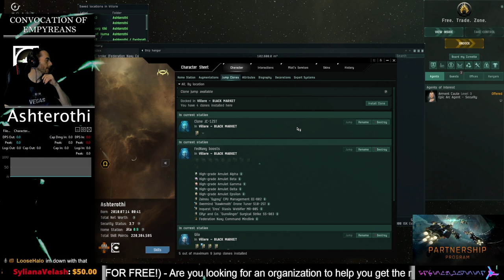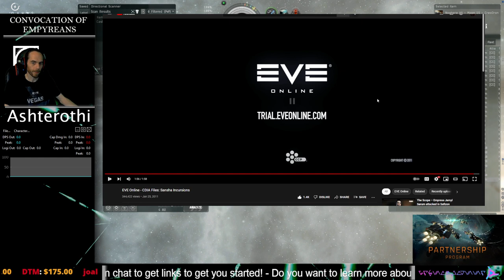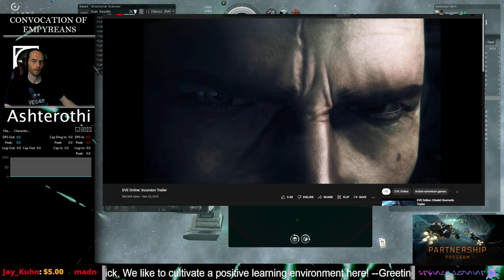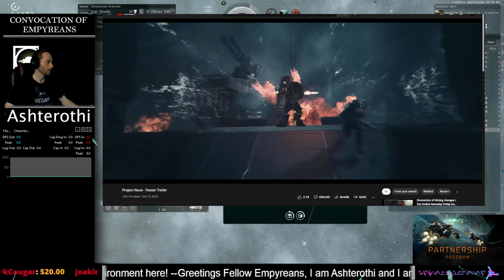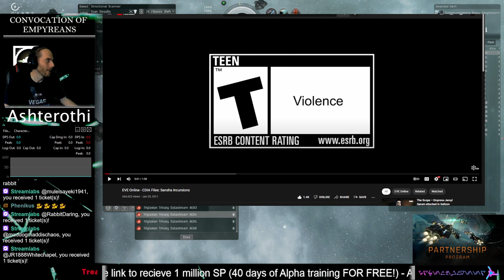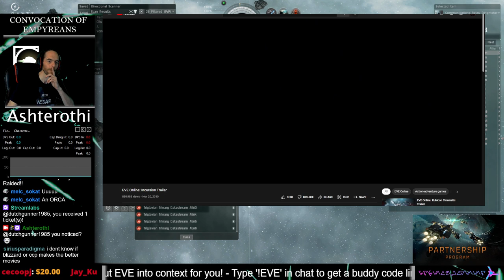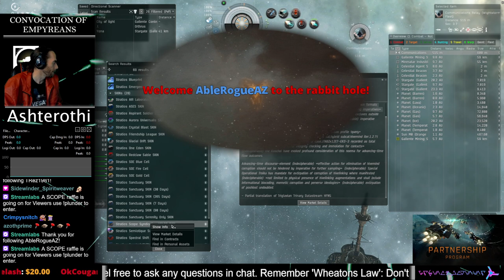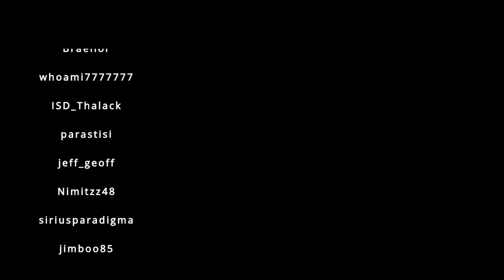The Secrets of Sansha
00:00 - intro
06:00 - CDIA file on Sansha
14:00 - Puzzle Box
21:30 - Incursion Trailer
27:00 - Project Nova Trailer
37:00 - Triglavian connection

Special Thanks to my Patrons:

Abyssus
Jay Kuhn
Fatewinder
Kotoba Manac
Fayssal
Seedsaplenty
Divoolej

My Co-Designers
BlackRoseNoble
Serenalin
Nephilim
Grendel

As well as my Immortal tier supporters Ebo1337 and Elange, Thank you  so much!